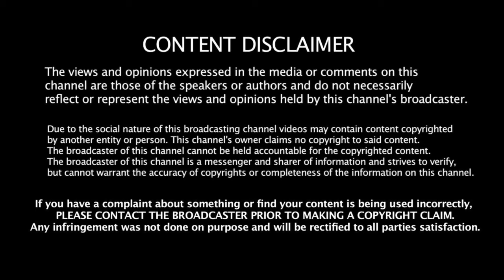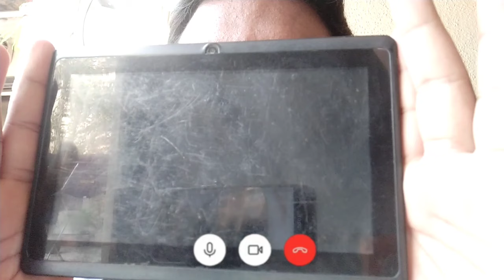Interview Mein Golmaal 2